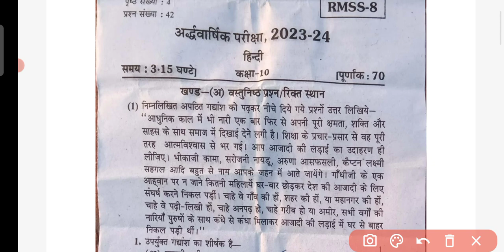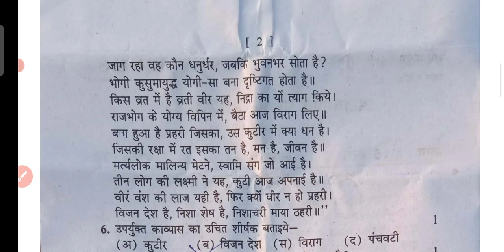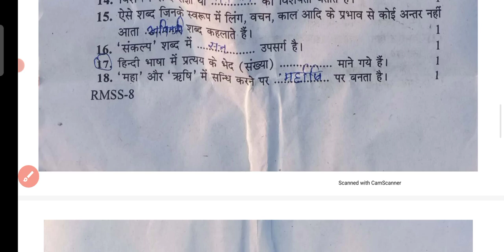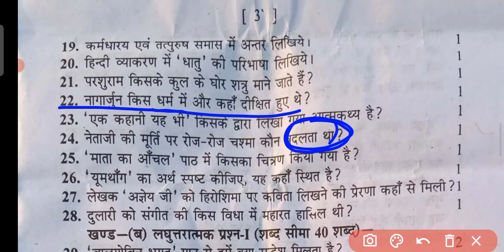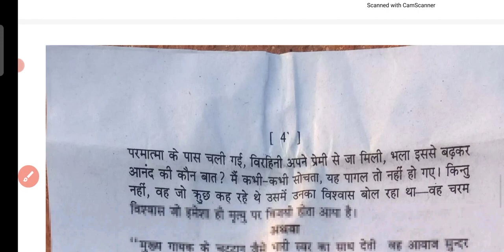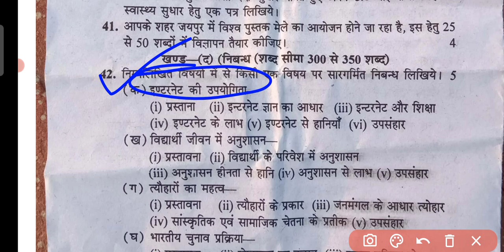Hindi Class 10th Paper Half yearly exam 2023-24/rbse hindi kaksha 10 Ardhvarshik paper 2023